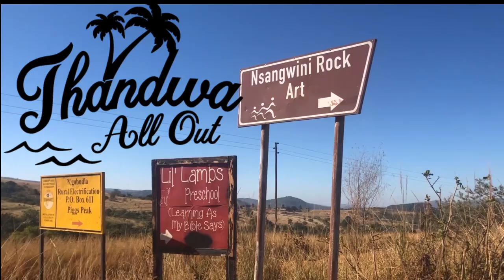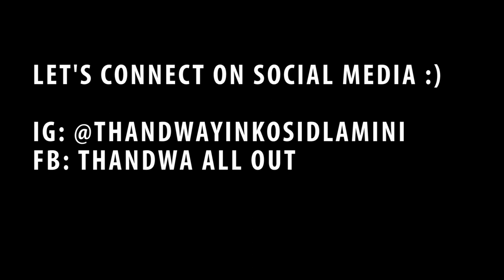4K Year Old Nsangwini Bushmen Cave Paintings| Sacred Eswatini History| Exploring Eswatini Eps 05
Wassup Good People :)

I was excited to travel back in time, to 4K years ago, during the Middle Stone Age, when the Khoikhoi and Bushmen occupied the Northern Hhohho Region of Eswatini.  The Name of this area is called Nsangwini and here, there's an actual Rock Cave with actual Paintings that were made by the Bushmen, dating to as far back as 4 000 years ago! HOW COOL IS THAT?!

Here's a warning though, if you'd like to visit here, MAKE SURE TO DRESS PROPERLY FOR A HIKE! Don't be like me lol...From the reception, you hike up a mountain, and hike down the same mountain on the other side to get to the cave, and then do the same thing all over again to get back to the reception...

Getting here wasn't difficult, the road was not too bad.  From Mbabane, you drive towards Piggs Peak, and then take the turn to Maguga Dam, and drive past Maguga.  From there, just continue straight until you see a Nsangwini Rock Art sign that shows you your next turn onto a gravel road.  You miiiight feel like you're lost cause its a bit of a distance from the main road, but don't panic, just continue until you see another sign.

Here are some more details that may be helpful:
Entrance Fee: E 30 / E 50 PP (The guide will explain the price differences)